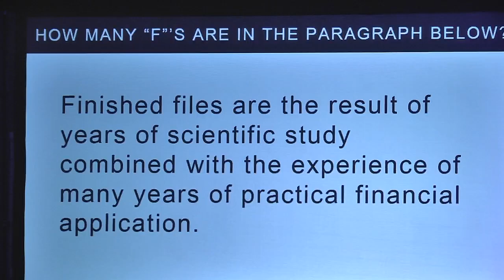Unlocking Creativity: Soren Kaplan on How Your Brain Stifles Innovation and How to Overcome It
In this fascinating video, renowned innovation expert and bestselling author Soren Kaplan explores the surprising ways our brains can actually stifle innovation and creative thinking. Drawing from his deep expertise in disruptive innovation, psychology, and leadership, Kaplan unpacks the cognitive biases, habits, and mental shortcuts that can unconsciously limit our ability to think outside the box and embrace new ideas.

Kaplan begins by explaining how the human brain is wired for efficiency, often relying on past experiences, patterns, and familiar ways of thinking to navigate the world. While this helps us make quick decisions and manage day-to-day tasks, it also creates mental barriers that can inhibit innovation. He highlights how cognitive biases—such as the status quo bias, confirmation bias, and functional fixedness—can prevent individuals and organizations from recognizing opportunities for disruptive change.

In this engaging discussion, Kaplan shares research and insights into how these mental traps work and why they are so pervasive. He reveals that, although we may believe we are open to new ideas, our brains often push us toward the familiar and predictable, making it difficult to challenge assumptions or consider alternative approaches. This resistance to change can hinder innovation, especially in organizations that rely heavily on established processes, systems, or ways of thinking.

To counteract these cognitive limitations, Kaplan offers practical strategies for fostering a more innovative mindset. He discusses how to cultivate self-awareness, recognize when biases are at play, and create environments that encourage experimentation and diverse perspectives. Kaplan also emphasizes the importance of embracing ambiguity and uncertainty, explaining that true innovation often arises from questioning assumptions and exploring the unknown.

Throughout the video, Kaplan shares real-world examples of how individuals and companies have successfully broken free from their mental constraints to innovate and drive transformative results. By understanding how the brain can limit innovation, viewers will gain valuable tools for unlocking their creative potential and cultivating a culture of innovation within their teams or organizations.

This video is a must-watch for leaders, entrepreneurs, and innovators who want to push past the mental barriers that inhibit breakthrough thinking. By learning how and why the brain stifles innovation, viewers can develop new ways to approach problems, take smarter risks, and unleash their full creative capacity. Whether you’re looking to innovate in your personal life or lead disruptive change in your organization, Kaplan’s insights offer a powerful guide for rethinking how you think.

Perfect for anyone eager to understand the intersection between psychology and innovation, this video provides practical, research-backed strategies for overcoming the mental roadblocks that stand in the way of creative success.

For inquires about Soren’s speaking engagements, including his experience working across specific areas and industries such as disruptive technology, healthcare, design, financial services, consumer products, manufacturing, food and beverage, media and entertainment, and others,